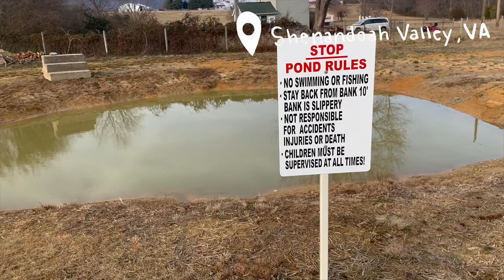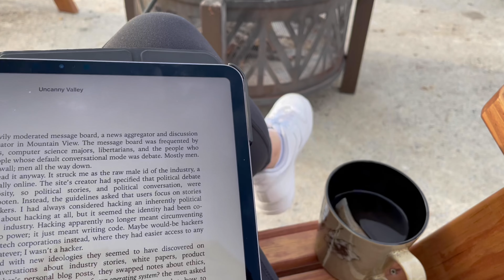East Coast Road Trip *Travel Vlog* | DC, Shenandoah, Amish Country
hey guys! Hope you enjoyed our ~*awk*~ narration and our first vlog together ;-)

a little about us:

🦕 This is a sister channel (Amy - 21, Junior at UPenn) (Carina - 18, Senior in High School)
🦕 Amy lives on campus while Carina lives at home:( but videos with both will be posted as much as possible!
🦕 We post vids about food, exercise, healthy lifestyles (although that may sometimes not apply LOL) and fun random stuff!
🦕 We both love oatmeal.
🦕 We are sooo excited to share our lives on YouTube because we have ✨crippling boredom✨

much love!
sun sisters ☀️